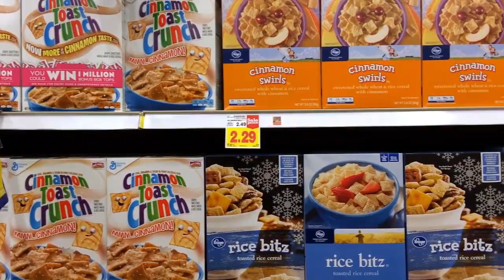Superman returns Cam rejoins QB thin Panthers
CHARLOTTE, N. C. -- Quarterback Cam Newton has agreed to a deal with the Carolina Panthers that will bring him back to the team that he helped reach the Super Bowl in 2015, it was announced Thursday. The deal, which is pending a physical, is worth up to $10 million for the remainder of the season, including $4. 5 million guaranteed and a $1. 5 million roster bonus, a source told ESPN's Adam Schefter. The Panthers, who selected Newton with the first overall pick in the 2011 draft, released him following the 2019 season after he had struggled for several years with shoulder and foot injuries. They began a new regime with coach Matt Rhule at that time. The Panthers (4-5) began searching for options at quarterback after starter Sam Darnold suffered a shoulder injury Sunday that will sideline him four to six weeks. P. J. Walker is set to start Sunday's game against the Arizona Cardinals (8-1). Matt Barkley is also on the roster. Rhule said the team was considering any and all options, but he wouldn't get into "hypotheticals'' when asked specifically about Newton."My job is to try to win right now, " Rhule said Wednesday. "Our fans aren't paying money to watch us win in two years. At the same time, you're trying to build a Super Bowl-caliber team. So it's a balancing act of doing what's right long term and trying to win at the same time. Many times those are the same thing."There are four teams in the NFC with more than six wins. Everyone else is about like us. Lots of teams right now in the NFL are trying to figure out how to get past. 500 and have a good year and win in the second half of the year. My job is to try to win. "Newton, the 2015 NFL MVP, started 15 games for the New England Patriots in 2020 before being released in training camp this year after the team decided to go with rookie Mac Jones as the starter. Newton missed three practices before the season thanks to what the Patriots called a COVID-19 protocol "misunderstanding, " but coach Bill Belichick said the quarterback's vaccination status didn't factor into the decision to release him. The 32-year-old quarterback, in a video published to his YouTube channel last month, said he's been vaccinated and wants to continue playing."Hell, yeah, I still want to play football, " Newton said in the video. "I still get that urge to go out and perform and do something that I've been doing since I was 7 years old. "Newton last played for Carolina in the second game of the 2019 season before being sidelined after aggravating a Lisfranc injury suffered in the third preseason game. In nine seasons with Carolina, Newton is the franchise's career leader in passing yards (29, 041), passing touchdowns (182) and rushing touchdowns (58). He ranks third with 4, 806 rushing yards.